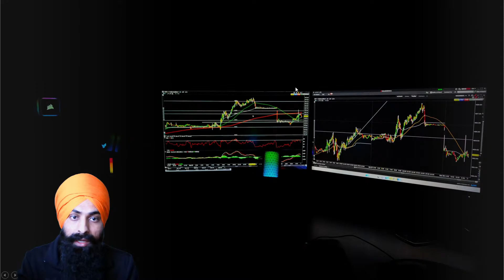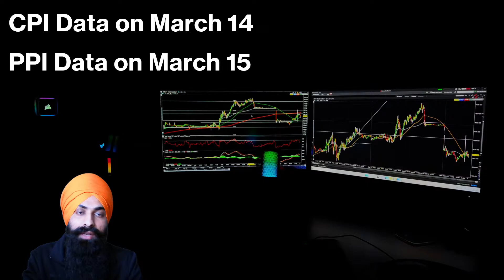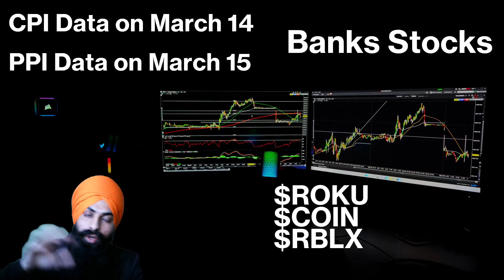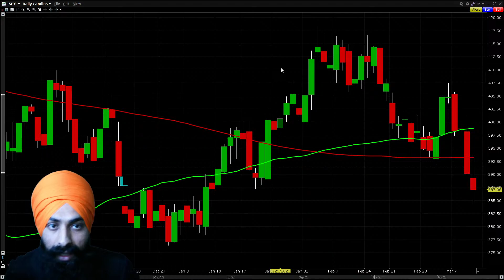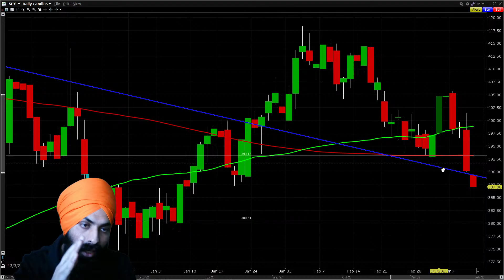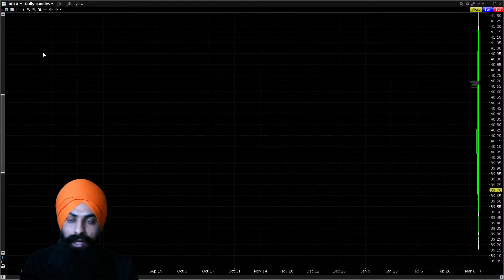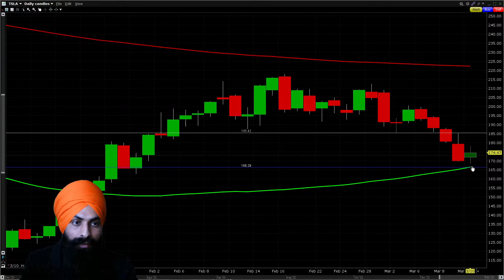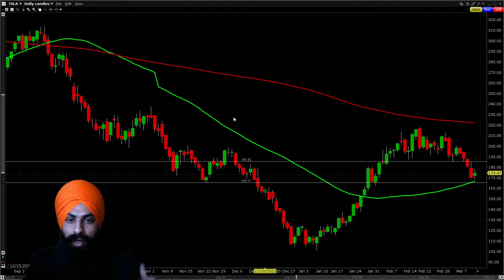Stock Market Review MARCH 12 I In Punjabi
We do Live every Sunday evening at  9pm ET where we review stock market. We  talk about next week stock market.